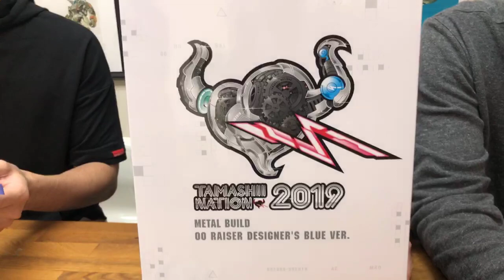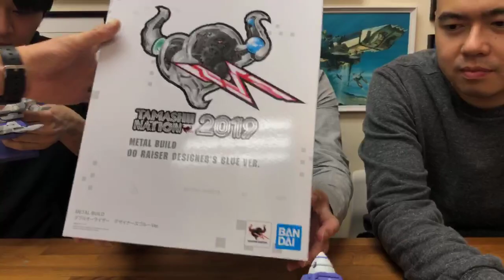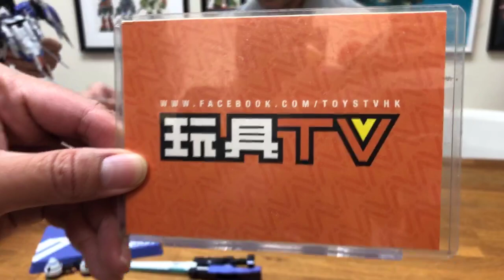「爆玩具」Bandai METAL BUILD 00-RAISER DESIGNER'S BLUE Ver. Gundam TOYSTV